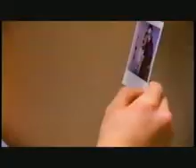Metallica feat. Snow - Sad Informer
Bitte keine Briefbomben schicken! ;-)
Metallica sind und bleiben die Geilsten. Trotzdem konnte ich mir das nicht verkneifen...es passt einfach so gut :D